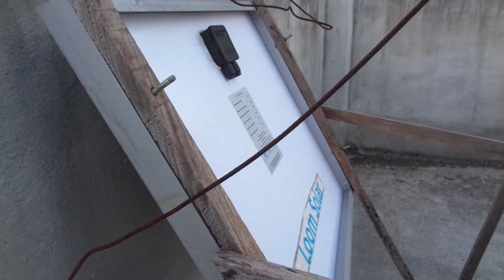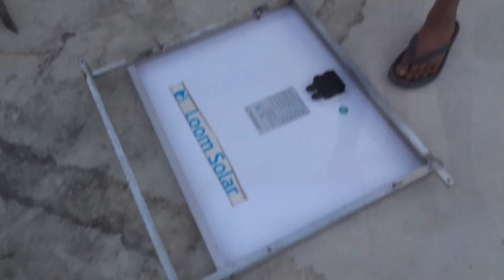Solar Panel Stand Kaise Banaye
Solar Panel Stand. 50 watt 12 volt monocrystalline solar panel
What is a monocrystalline solar panel?
Monocrystalline solar panels are generally thought of as a premium solar product. ... To make solar cells for monocrystalline solar panels, silicon is formed into bars and cut into wafers. These types of panels are called “monocrystalline” to indicate that the silicon used is single-crystal silicon.

What are the 3 types of solar panels?
There are 3 types of technology utilized in the solar panels available on the market today: monocrystalline, polycrystalline, and thin film amorphous. As the names suggest, monocrystalline and polycrystalline are both types of solar cells that are made from crystalline silicon.
URBANURJA Solar Panel Structure Stand (Structure for 2Panels)
Loom Solar 180 watt Volt Solar Panel (Pack 2) with Panel Stand
Loom solar Panel 50 watt - 12 Volt Mono crystalline
amiciSmart Solar Charger Controller 30A, Intelligent Battery Regulator for Solar Panel LCD Display with USB Port 12V/24V (30A)
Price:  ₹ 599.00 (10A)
Smarten Prime+ MPPT Solar PCU/Charge Controller 12/24V : 30A
Clamp Meter_Metravi DT-325 Digital AC/DC Clamp Meter measure Voltage up to 600V, AC/DC Current up to 400A